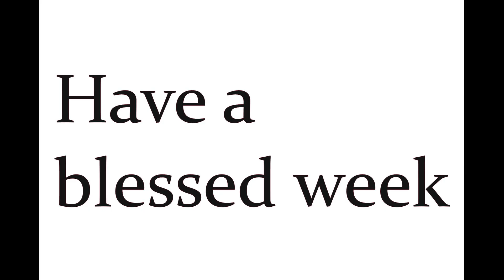Soy Glazed Chicken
Easy, Quick, and delicious go-to for dinner! Goes great with rice, steamed veggies, potatoes, etc. Make it your own!

Video made with  Pinnacle Studio 24

Smile!  Something that seems so small, as that of a smile, can mean so much to someone having a bad day...God Bless!